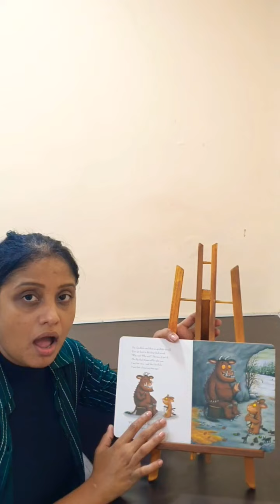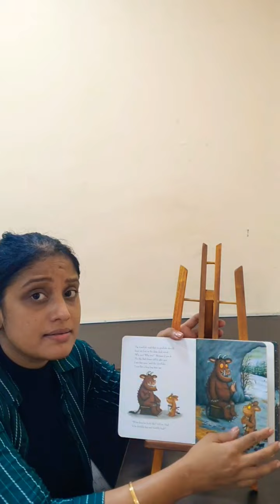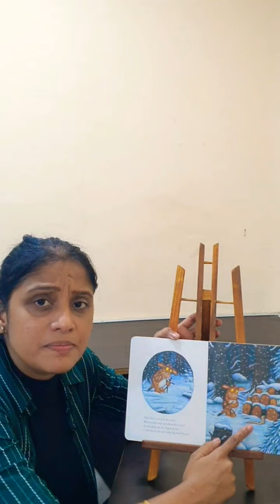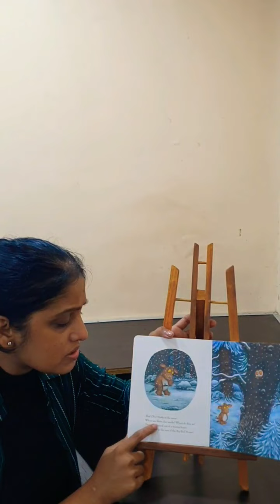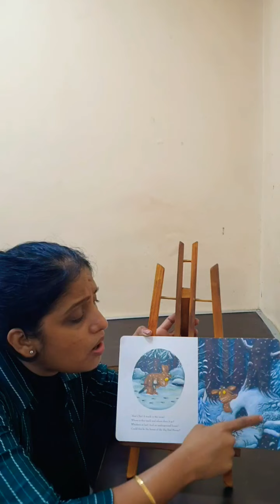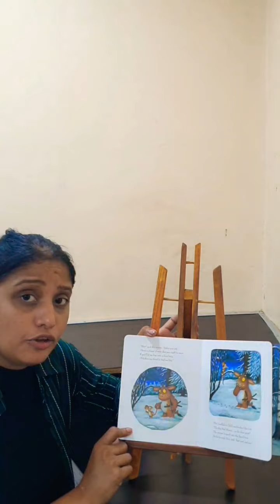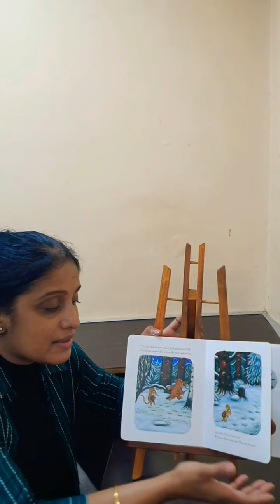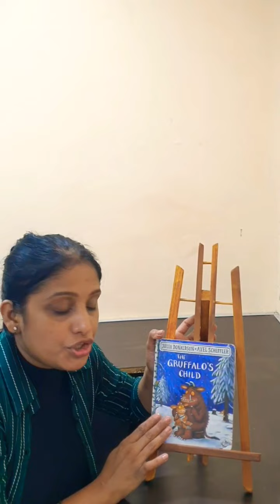Govt. reg ECCEd. Best teacher training institute playgroup course📞 Nursery rhymes class